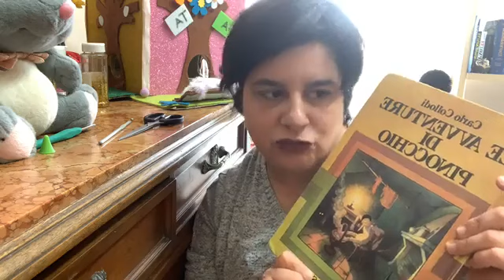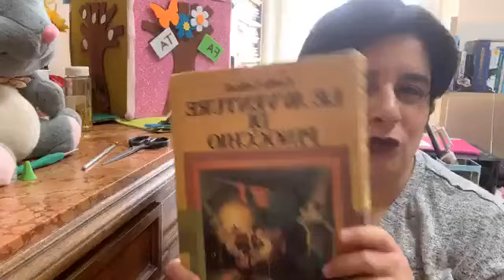emergenza coronavirus: ogni giorno in diretta dal nostro laboratorio: GIORNO DUE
emergenza coronavirus: ogni giorno in diretta dal nostro laboratorio: GIORNO UNO PRIMA PARTE

NELL'OCCHIO DEL CICLONE (iorestocasa) è l'iniziativa creativa di bricomaghi che ci vede in diretta, ogni giorno, per aprirvi il nostro laboratorio creativo in maniera virtuale. Staremo tante ore insieme, imparando a fare l'uncinetto, la maglia, a lavorare con le macchine per maglieria, a lucet, realizzeremo insieme giochi didattici fai da te!